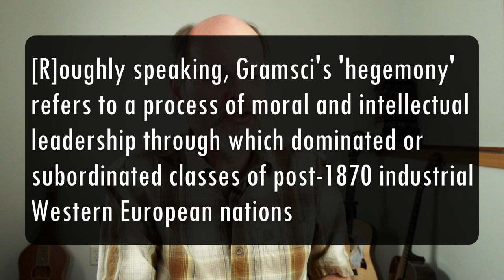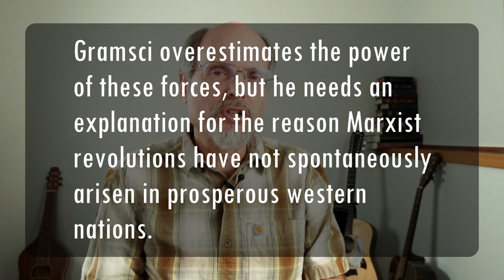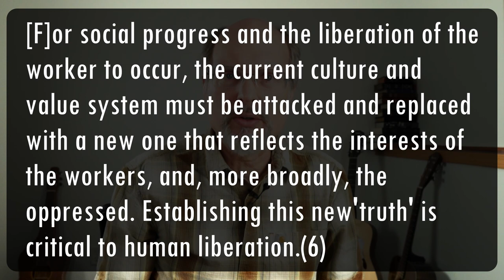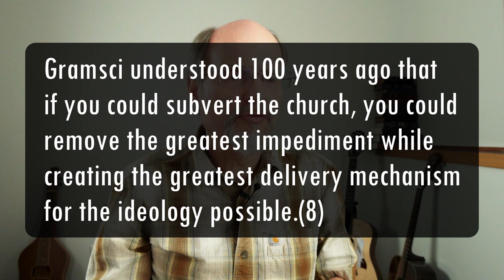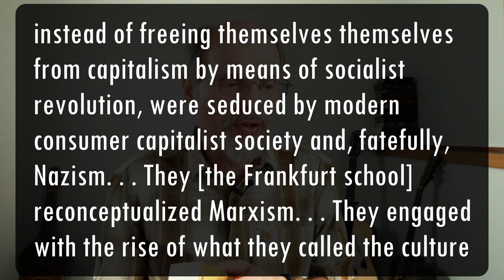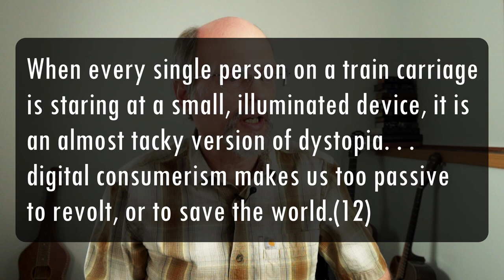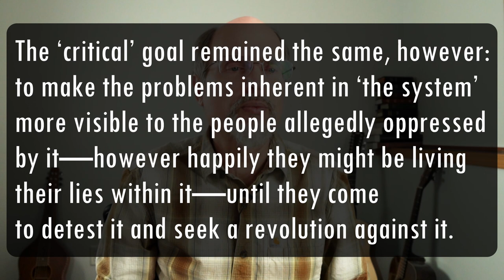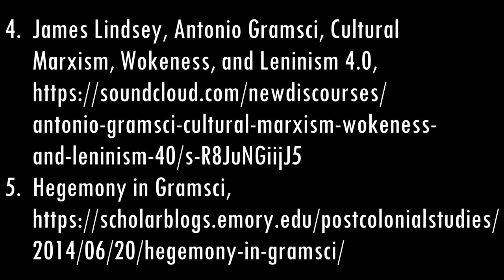The Woke Danger 4: Gramsci to Critical Theory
This is the continuation of my series, "The Woke Danger." Presentations 1, 2, and 3 have already begun to address CRT (Critical Race Theory),  power relations, the Evergreen College saga, the basic premises of "applied postmodernism," and the history of underlying ideation and philosophy from Rousseau to Marx. "The Woke Danger 4: Gramsci to Critical Theory" picks up after Marx to briefly sketch the ideas of Antonio Gramsci, the Frankfurt School, and Critical Theory.

4. James Lindsey, Antonio Gramsci, Cultural Marxism, Wokeness, and Leninism 4.0,
6. Glenn Sunshine, Cultural Marxism: Gramsci and the Frankfurt School, Emerging Worldviews 4.
7. Gramsci's Political Thought: Hegemony, Consciousness, and the Revolutionary Process (NewYork: Clarendon Press, 1981). op. cit.
8. Lindsey, Ibid.
9. Stuart Jeffries, Grand Hotel Abyss: The Lives of the Frankfurt School, Verso Books, London 2016), 7, 9-10.
10. Jeffries, 128.
11. Ibid., 305
12. Ibid., op. cit. Eliane Glaser, 390.
13. Ibid., 390.
14. Stanford Encyclopedia of Philosophy, Critical Theory, accessed 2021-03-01.
15. Helen Pluckrose and James Lindsey, Cynical Theories, Notes, 1 Postmodernism, note 1, pp. 271-272.